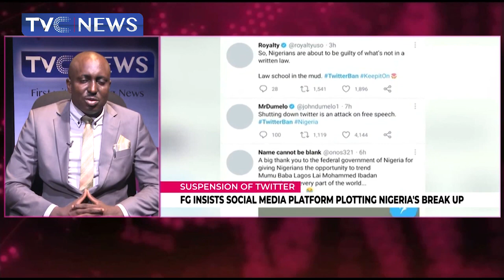Twitter Is Just A Platform, Its Needless To Accuse It Of Nigeria's Disunity - Chukwuma Okenwa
Public affairs analyst Chukwuma shares his view on the face-off between the federal government and twitter.